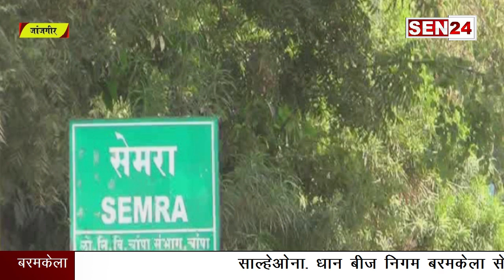जांजगीर:सेमरा गाँव के ग्रामीण करेंगे विधानसभा चुनाव का बहिष्कार,जानिए आखिर क्यों....